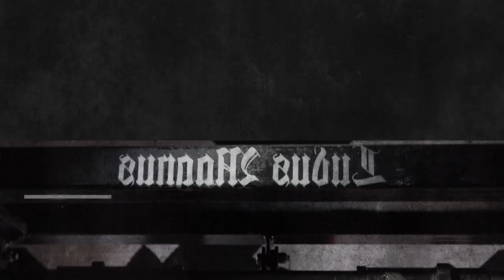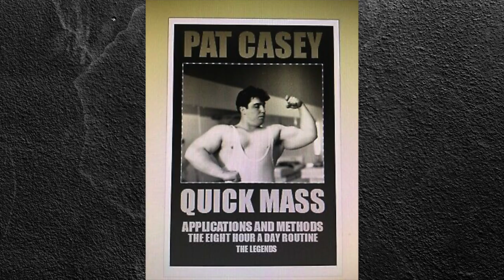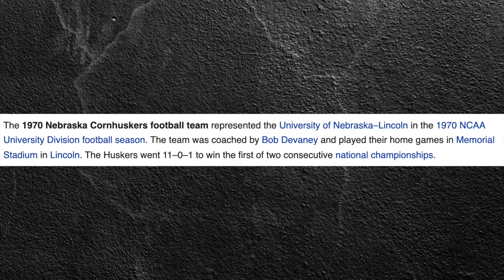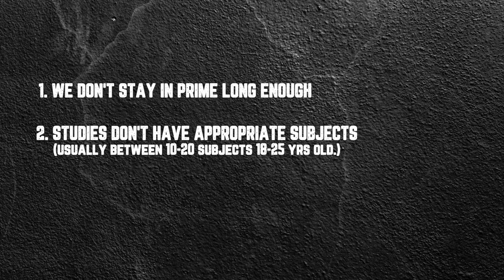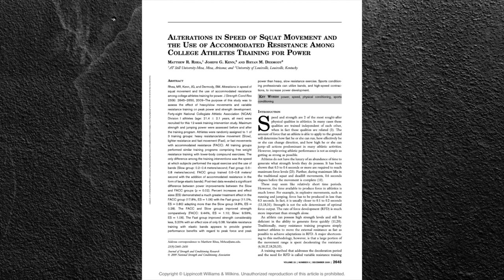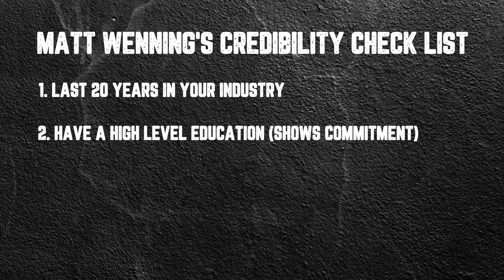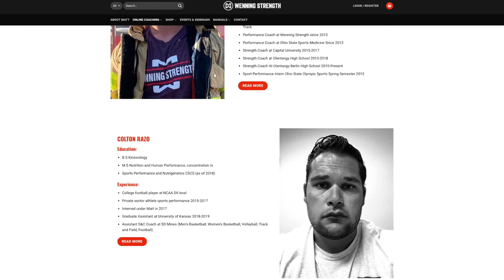Evolution of AMERICAN Lifting History (How Lifting Became What It Is Today)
In this video, Matt discusses the evolution of strength training in America. Starting in the '50s, Matt walks through each important moment in the history of American training.